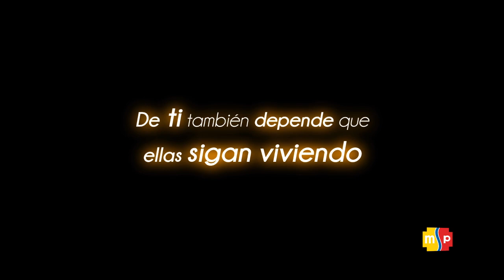El otro rostro de la Muerte Materna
Te invitamos a conocer el otro rostro de la muerte materna. Aquel que poco se conoce.